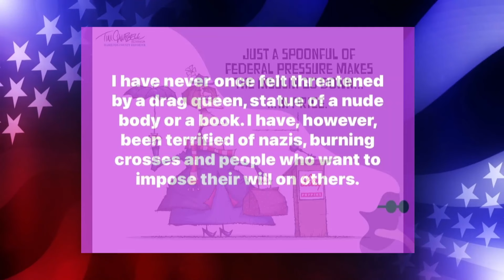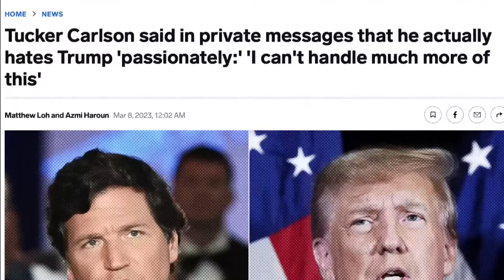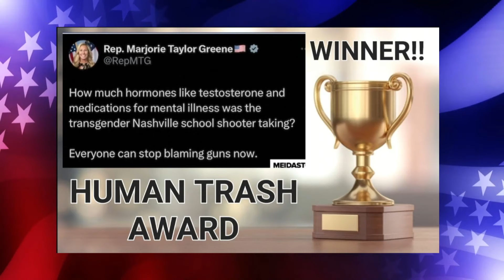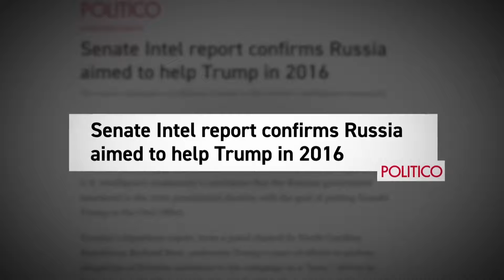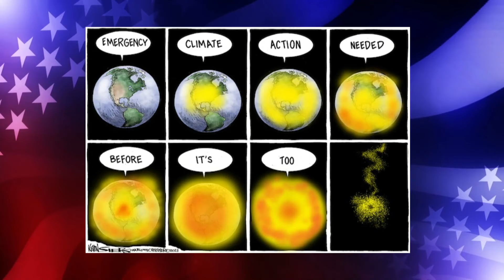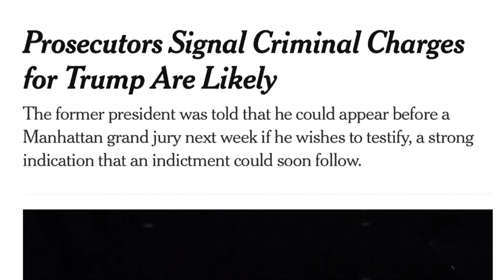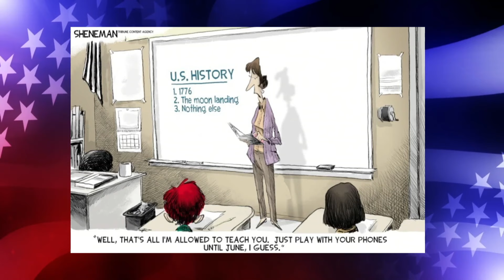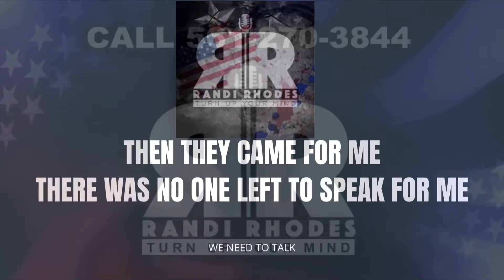BEST OF SHOW 4-18-23 - SUBSCRIBE YA BASTIDS!